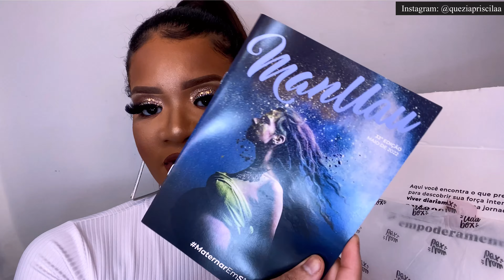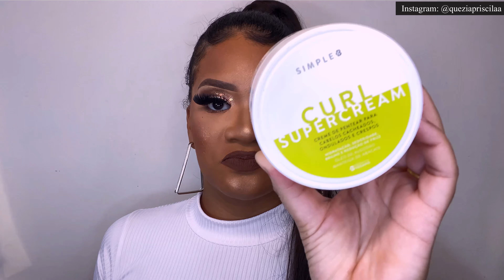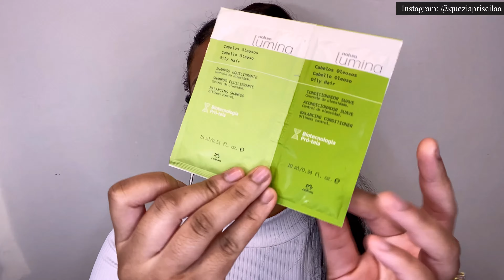UAU BOX- VALE A PENA ? *mostrei tudo que veio 😱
Informações
Câmera: iPhone 11 Pro max
Editores : InShot, VLLO
Editores de capas :Phonto, PicsArt

que será

🤩 VÍDEO NOVO TODA TERÇA-FEIRA QUINTA-FEIRA E SÁBADO

Créditos :
5inco Minutos - SURPRESAAAA!
 [17/05/2022 15:39:18] Doçura Donuts: CHÁ REVELAÇÃO É UMA MENINA OU UM MENINO?
SURPRESA: MEU MARIDO MONTOU O QUARTO DO NOAH! 👶
ADICIONAR À FILA
UMA SURPRESA ESPECIAL NO DIA DAS MÃES... FRAN ADORNO
NOVIDADES POR AQUI, UAU BOX DO MÊS, LOOKS FITNESS BARATINHOS E MERCADO
BOX DE BELEZA | Uau box, vale a pena?
QUAL BOX DE BELEZA ASSINAR EM 2022? GLOW GO BOX, GLAMBOX OU UAU BOX? RANKING DEZEMBRO 2021
QUAL BOX ASSINAR EM 2021? Glambox, Best Box, Uau Box ou Magenta? | Ranking Novembro 2020
UAU BOX - minha *PRIMEIRA* Caixa, valeu a pena??